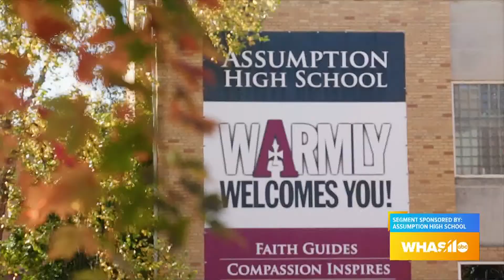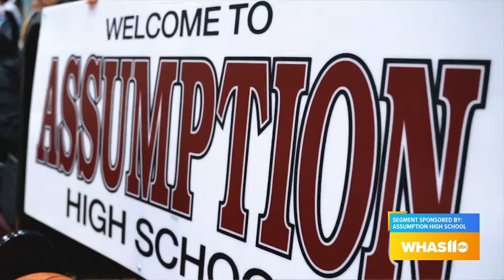GDL: Catholic High School Takeover Part 2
Sign up for Assumption's Open House at ahsrockets.org